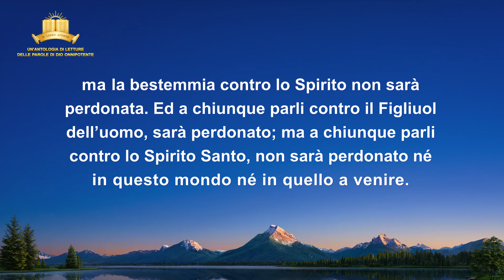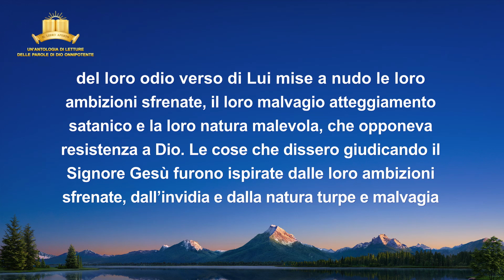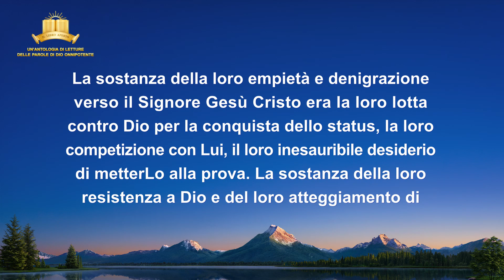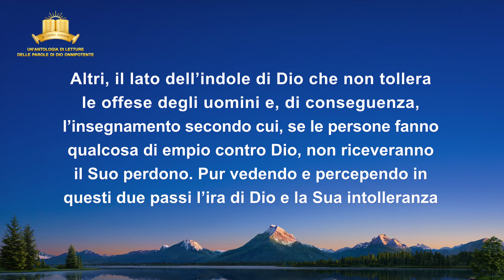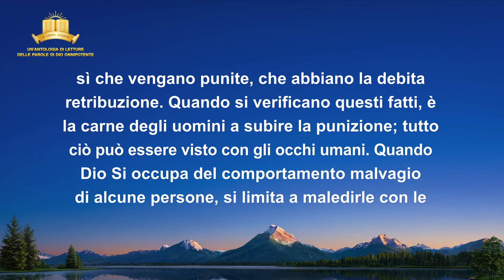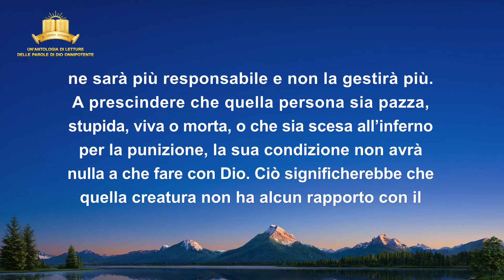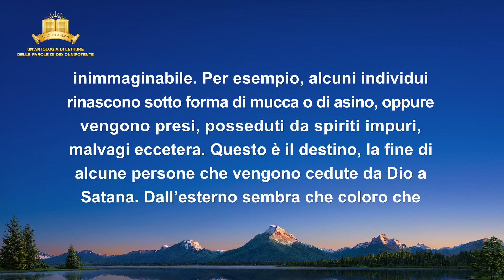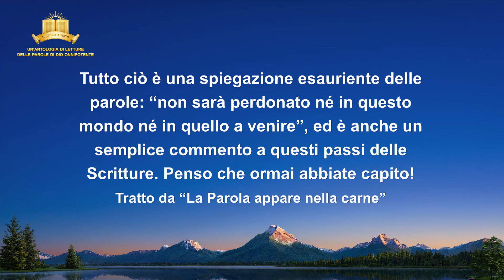La parola di Dio – L’opera di Dio, l’indole di Dio e Dio Stesso III (Parte 6)